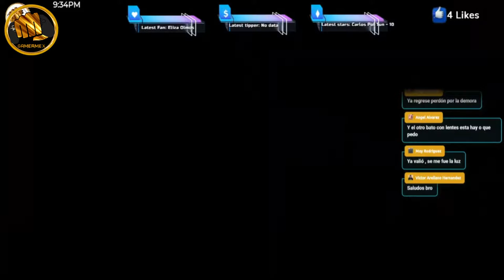Rincón del gamer: malas prácticas como gamers